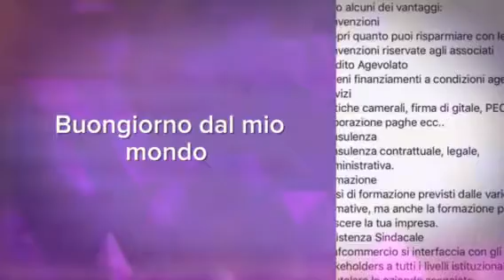A.Messina rappresentanze Siracusa